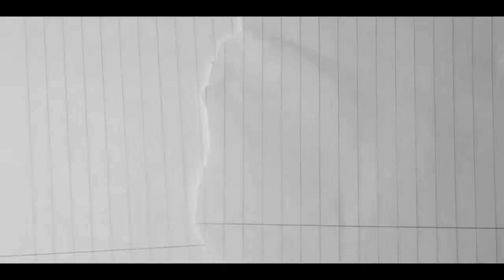Picasso Nova - Rubber Bandz (feat. Itunezx) 🇳🇬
produced by @_thebounce, Rubber Bandz is track one of the EP "DOWN" by Picasso Nova.